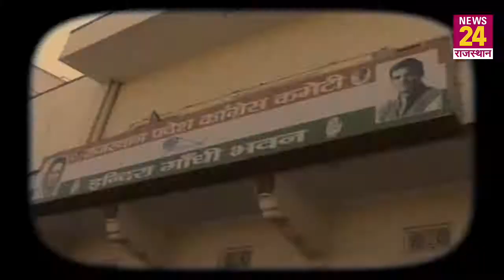Rajasthan चुनाव: Congress की टेंशन बढ़ी, खुद मोर्चा संभालने विधायकों के बीच पहुंचे CM Gehlot...